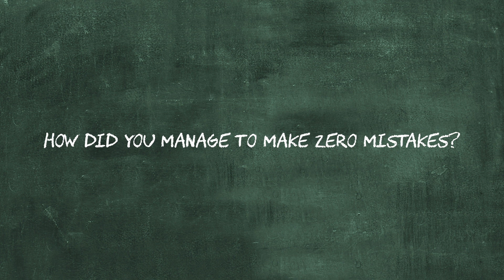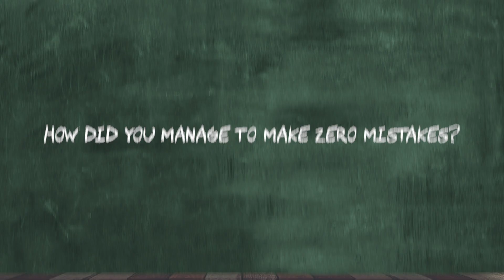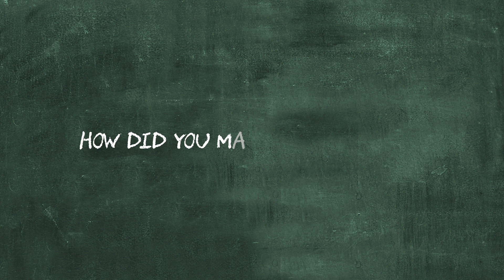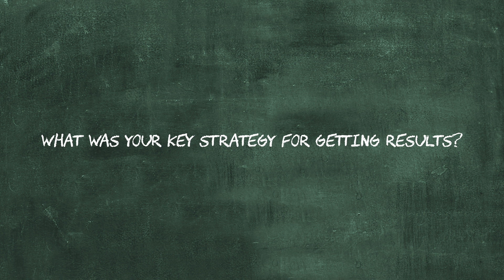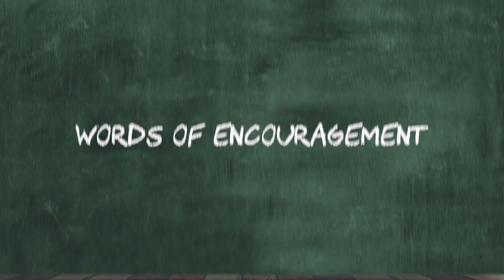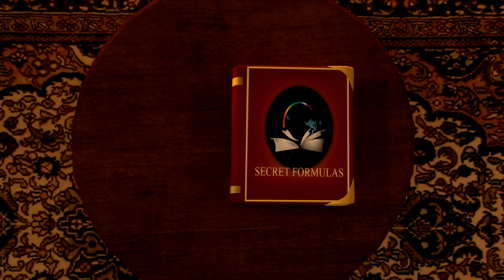How I Got Top In The World for A-level Mathematics + 4A* ? | A-level Study Tips + Advice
🎓🧞‍♂️Time stamps
00:26 - Introduction + How to not make a single mistake
01:43 - Revision resources
03:13 - Revision schedule + notes
04:12 - Last minute tips and advices

4A* tips
04:38 - Time management
05:22 - Tips for Maths, Further Maths, Physics and Econs
07:32 - Final advices

🎓🧞‍♂️About GenieUs Hub
Hello Geniuses! GenieUs Hub is an informative and interactive channel which is dedicated to aid A-level students and teachers, with related contents ranging from past year questions solving to university application process.
There will always be something we can learn from people. In this series, Genie will invite students to share their study tips and university application tips.

🎓🧞‍♂️A-level Tutorial by Topics Series

🎓🧞‍♂️For educators, student speakers, editors and animators that are interested to join the team.

🎓🧞‍♂️ Social medias for updates on our businesses and projects